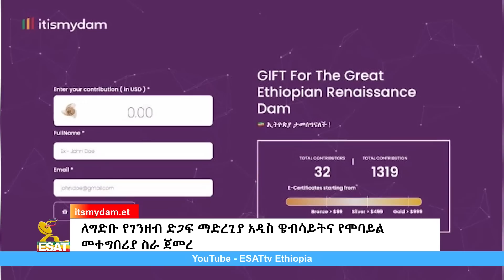Ethiopia - ESAT Amharic Day Time News Fri 30 Jul 2021